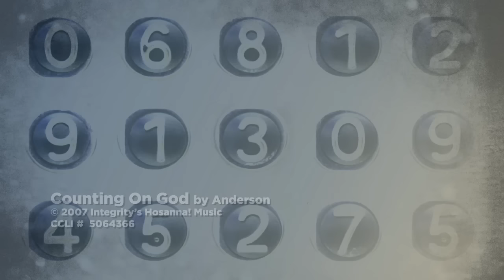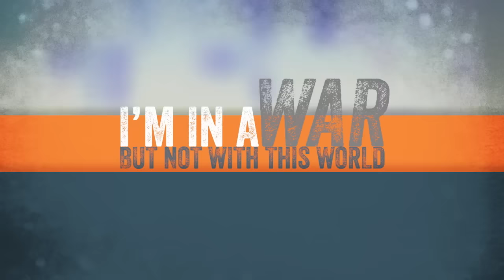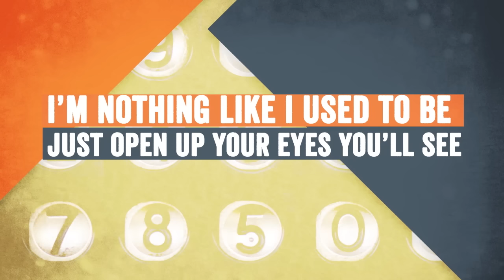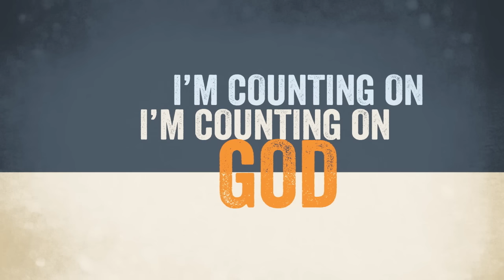Shout Praises Kids - Counting On God (OFFICIAL LYRIC VIDEO)